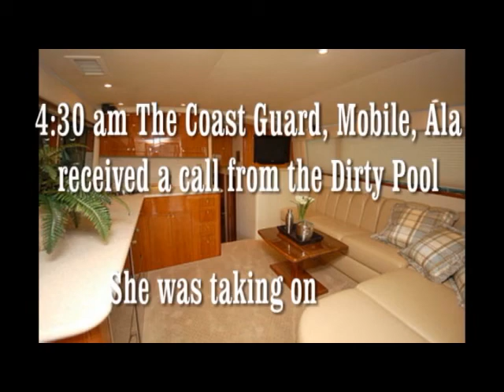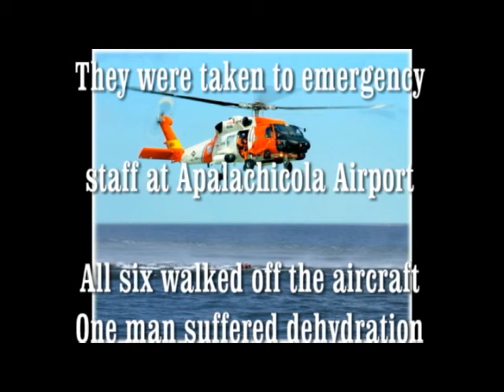Diving Report Sept 14, 2013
Great Day - Lota Fish